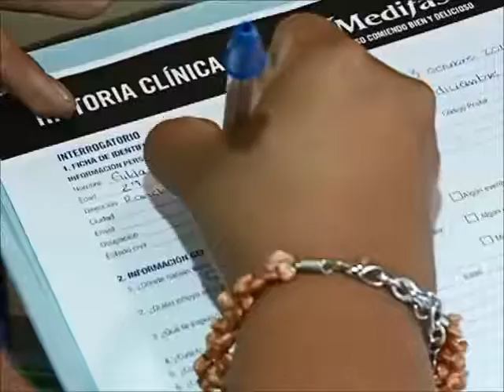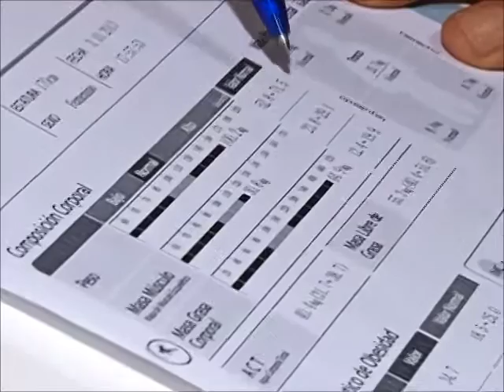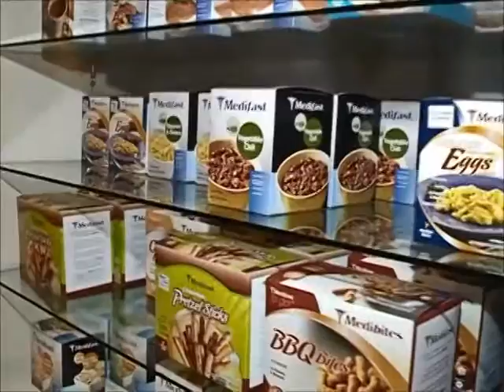Gilda Visita la Cocina de Sazónarte